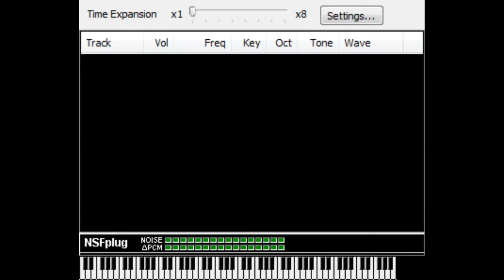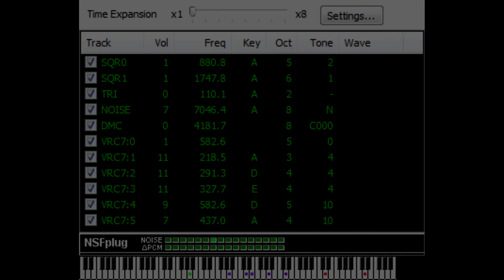Celestial Subterrane [NSF]